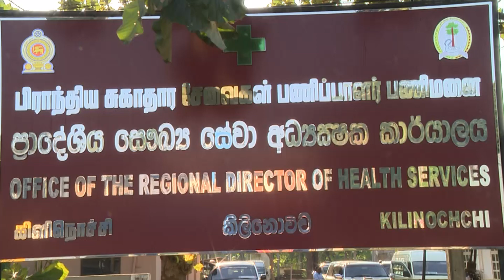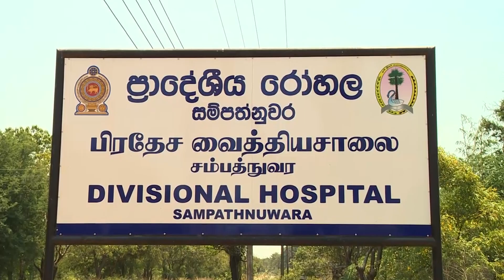முதன்மையான சுகாதார சேவைக்கான ஐந்தாண்டு அபிவிருத்தித் திட்டத்தை நடைமுறைப்படுத்த நடவடிக்கை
வடமாகாணத்தில் முதன்மையான சுகாதார சேவைக்கான ஐந்தாண்டு அபிவிருத்தித் திட்டத்தை நடைமுறைப்படுத்த நடவடிக்கை

எதிர்வரும்  ஐந்தாண்டுகளில் மேற்கொள்ளப்படவுள்ள சுகாதார அபிவிருத்தி நடவடிக்கைகளுக்காக மத்திய வங்கி மற்றும் ஆசிய அபிவிருத்தி வங்கியின் ஊடாக ஐந்து பில்லியன் ரூபாவிற்கும் அதிகமான நிதியினை வடமாகாண சுகாதார சேவையின் அபிவிருத்தி செய்ய   விசேட கூட்டம் இன்று (11) காலை கிளினொச்சி பிராந்திய சுகாதார சேவை பணிப்பாளர் அலுவலகத்தில் இடம்பெற்றது.

 வடமாகாண ஆளுநர், சுகாதார அமைச்சர் ஆகியோர் தலைமையில் நடைபெற்ற இம்மாநாட்டில் சுகாதார அதிகாரிகள் பலரும் கலந்துகொண்டனர்.